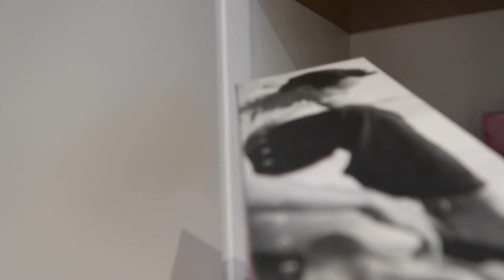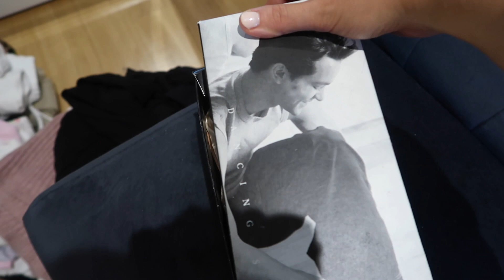CLOSET CLEAROUT! SELLING MY WARDROBE!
CLOSET CLEAR OUT! SELLING MY CLOTHES!

(Will be adding all new in items this week and across the next few weeks)